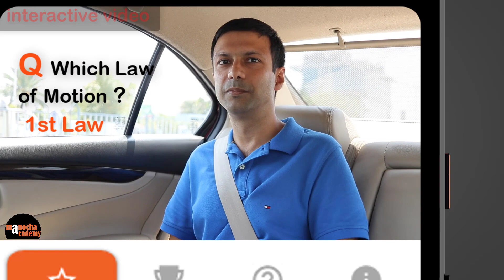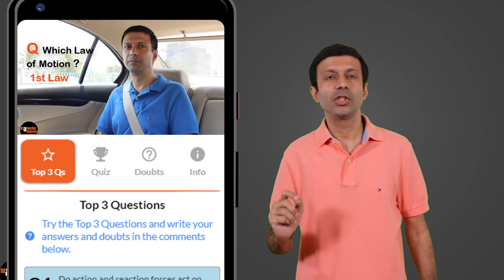Physics ICSE Class 8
Learn Science and Maths in a simple and practical way! Our ICSE Class 8 Courses are mapped to the ICSE syllabus. Master concepts with our Interactive Videos, Live Classes, Quiz and Questions, Mock Tests and Ask Doubts.